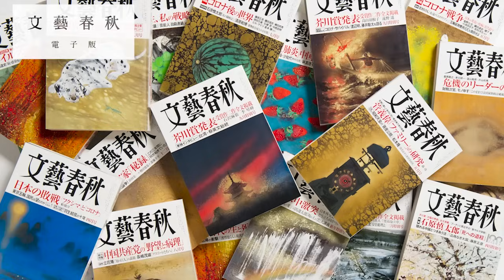日本の民主主義には絶望しかないのか？ 成田悠輔と先崎彰容が“ネット社会”の未完の可能性を議論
【フル動画】成田悠輔×先崎彰容 「『22世紀の民主主義』に希望はあるか」

▼【テキスト版】成田悠輔×先崎彰容 「『22世紀の民主主義』に希望はあるか」

▼成田悠輔×東浩紀×三浦瑠麗×先崎彰容×中野信子（司会・新谷学）「大座談会《目覚めよ！日本》」

▼成田悠輔×斎藤幸平「日本はゲームのルールを変えられるか？」